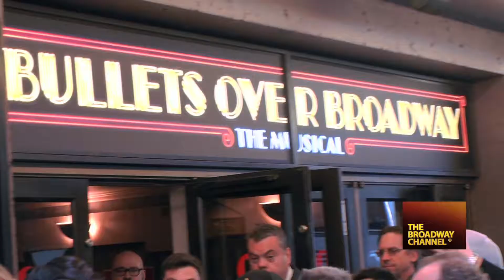Backstage on Broadway EXTRA: OPENING NIGHT 'Bullets over Broadway' 10 April 2014